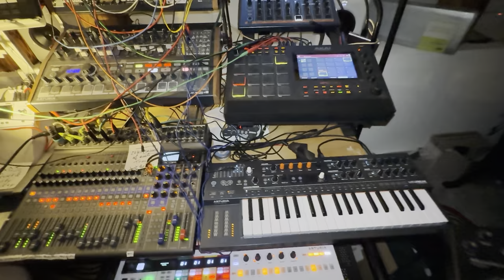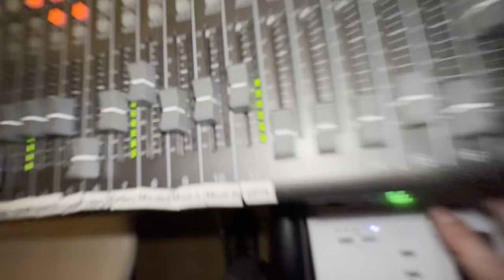Oath Sober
Welcome to October, a real month of change with a usually rainy beginning and an Indian Summer ending. Stay safe!🤗